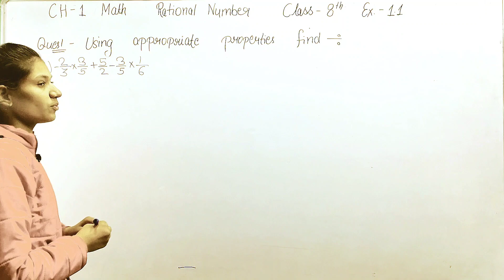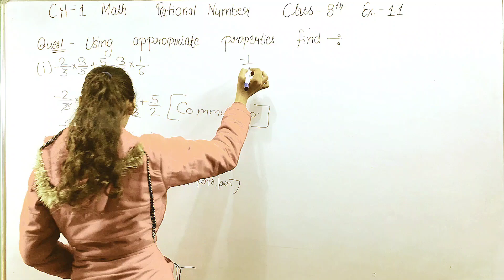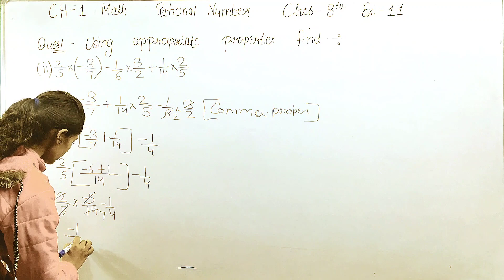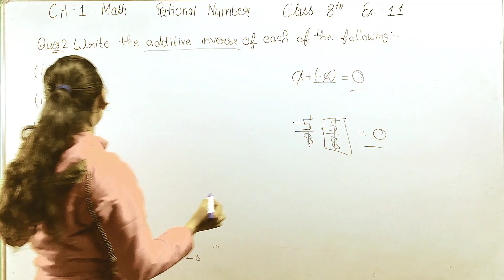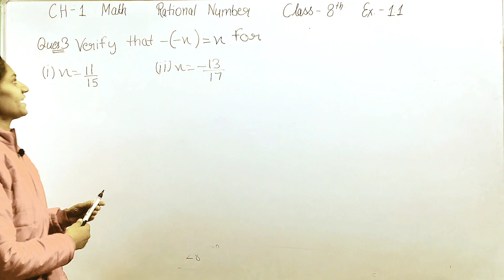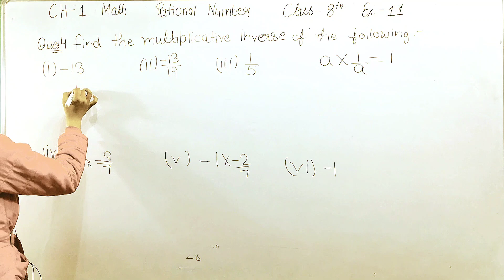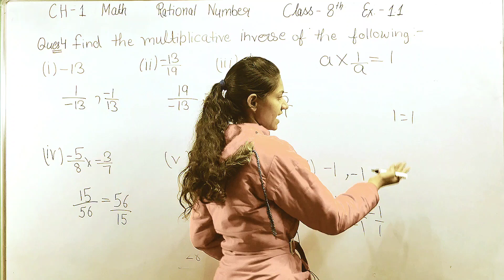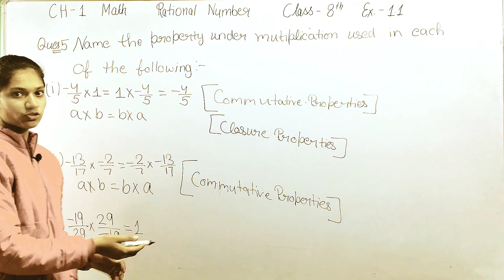Ncert Class 8 maths exercise 1.1 ! Rational number ! Chapter 1 ! Ncert ! student-india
hello student Aaj m aapko ncert class 8 math chapter 1 exercise 1.1 ke questions 1 se 5 tak details se bataungi es video ko pura dekhiye !

class: 8th
subject: math (ncert)
topic:rational number chapter 1
exercise: 1.1

student-india